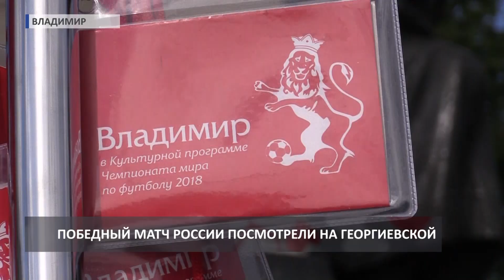2018 06 15 Открытие ЧМ-2018 посмотрели в фан-зоне